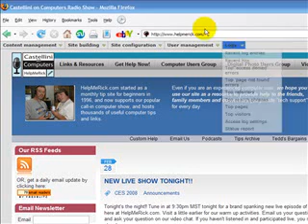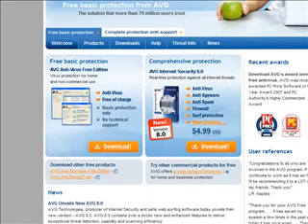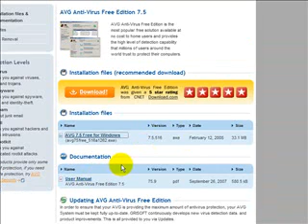How to download AVG Free antivirus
Grisoft hides the free edition of AVG antivirus deep down on their site. Here's how to find it.